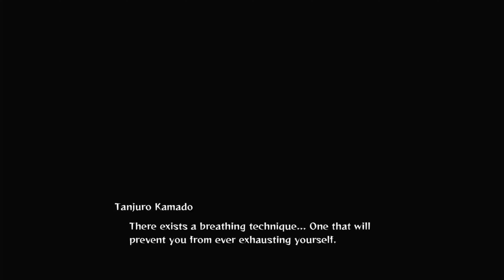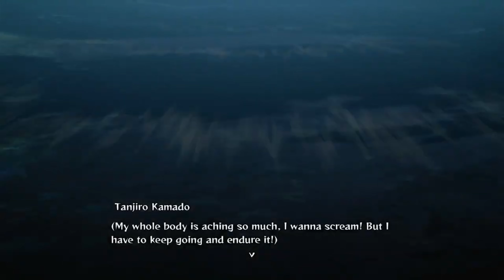Tanjiro VS Rui - Demon Slayer: Hinokami Chronicles Chapter 5 Part 2 Hinokami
The time has come for Tanjiro to face off with one of the lower moons… Rui. The second part to Chapter 5 Hinokami.
Oh some bits of sound was edited out for a couple seconds due to copyright and all that. Had to edit some out or I couldn't post this one so ya.